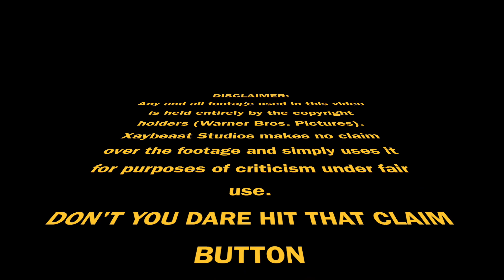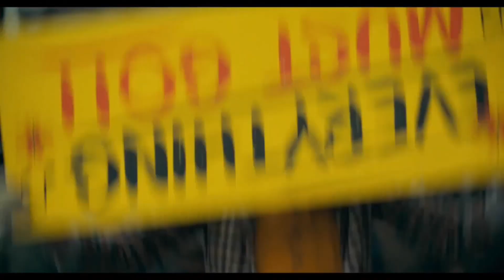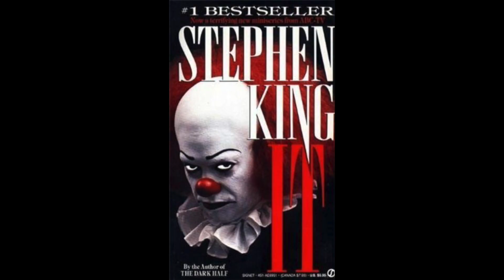Joker - The Ultimate Tragedy